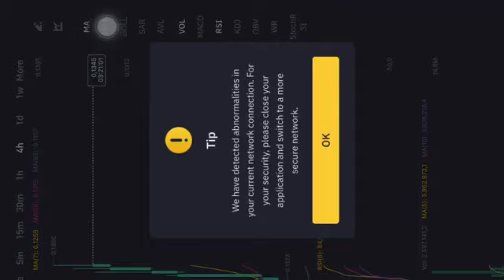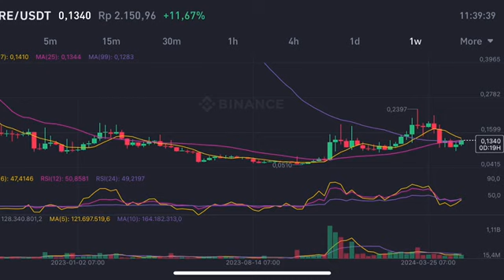RARE COIN NEXT MOVE | RARE CRYPTO PRICE PREDICTION | RARE COIN NEXT TARGET